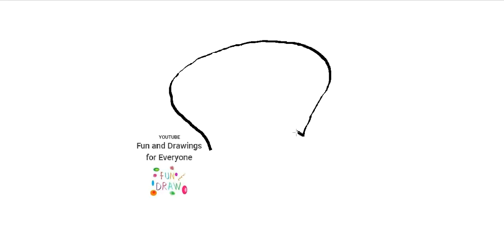Wie man eine Kochmütze zeichnet